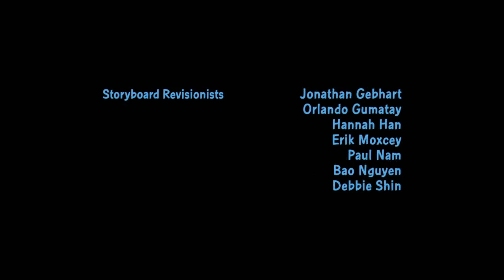Family Guy - Girl, Internetted 9